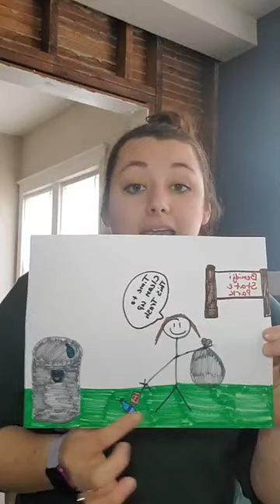Daisy Outdoor Art Maker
Explore the outdoors and use what you see and hear to make different kinds of art projects.

1. See the colors of nature
2. Hear the sounds of nature
3. Share your outdoor art

When you’ve earned this badge, you’ll know how to look at nature like an artist and make your own outdoor art.

We would love your feedback after attending our Virtual Programs, please complete this survey to share your feedback!